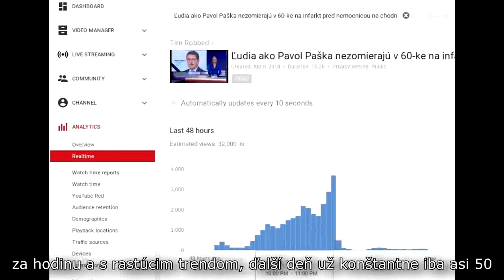Pavol Paška, zostrih o smrti, náhly pokles počtu pozretí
Bol som prekvapený keď som si všimol náhly pokles počtu pozreti ktorý nastal 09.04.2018 medzi 22:00 - 23:00 a potom konštantne nízky počet pozretí na ďalši deň, keďže mám skúsenosť, že videa s takým rastom majú pokles počtu pozretí asi 50% medzi dvoma dňami. Tu bol pokles skoro 100% v priebehu jednej hodiny. Aktualne toto video už vôbec nie je v navrhovaných videách ani pri zjavne súvisiacich/podobných videách.